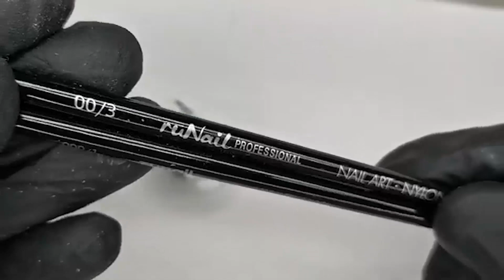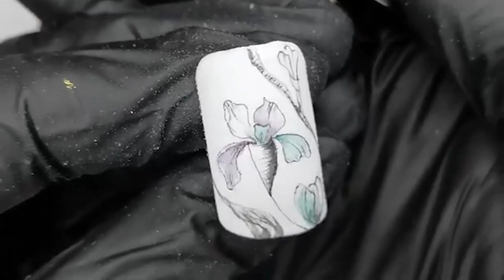Bидеоурок. Рисуем ирис акварельной краской. Мастер-класс по росписи на ногтях. Тонкие линии.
Я использую:

— типсы;
— Акварельная краска;
— Кисть Roubloff #0/3;
— Кисть Roubloff #0/1;